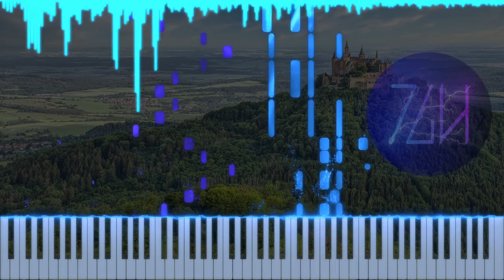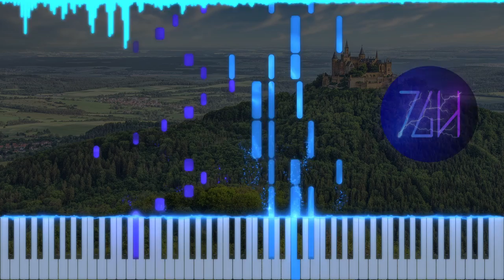CaptainSparklez - Rising Kingdom | Piano Tutorial + Sheet Music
CaptainSparklez has been my childhood, so now that I'm into my early adulthood, it's time I pay tribute. Here's a beautiful piano piece for an amazing song!

⚠️ Warning! This is a highly advanced piece. I made sure it was not impossible, but it's not trivial to learn.

🏅CREDITS
Original song by CaptainSparklez (@CaptainSparklez)
Arranged by Theguyhere
Background image by Paul_Henri on Pixaby
Rotoscoped artwork by original music video team (probably Cubical Animation Studios)

🎥EQUIPMENT & SOFTWARE
Video editor: Davinci Resolve 18
Piano roll generator: SeeMusic
Vector graphics editor: Inkscape
Music notation software: Musescore 3